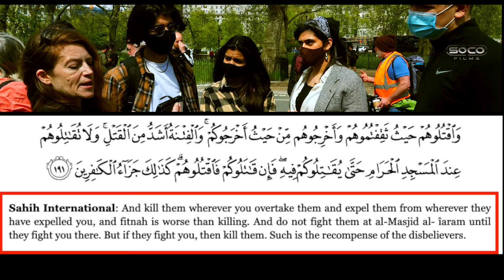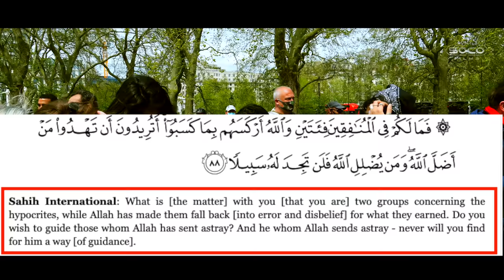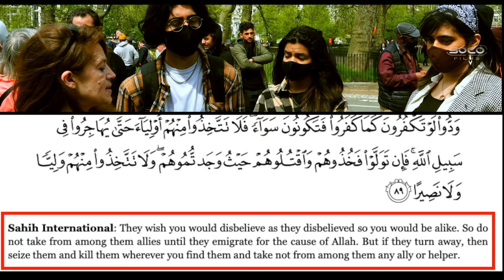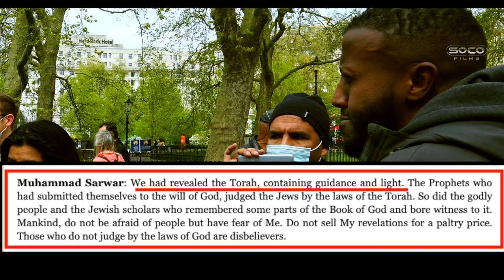Muslim visitors learning about their religion | Kay | Speakers' Corner debate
::::: Topic Highlights::: Islamic hatred towards Christians & Jews. Answering Christian theology.
Christian_Musl!m Debate | Speakers' Corner
Debater: "The Sassy Lady":  @KaySocoFilms
Shot & Edited:  @SocoFilms
Post:  @socostudio
:::::::::IF YOU WOULD LIKE TO SUPPORT US ::::::
SOCO perks: